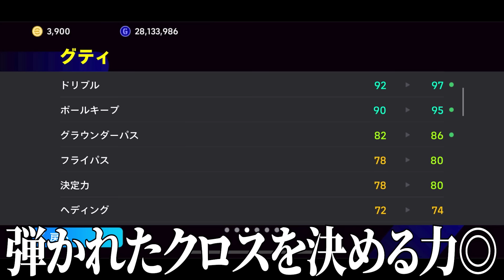無料エピックガチャの中でガチスカに入れる漢が1人だけいます【eFootball2025アプリ】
おいなんかファンブイテンも強いらしいな！！クソ！！いけグティ！10万ボルトだ！！